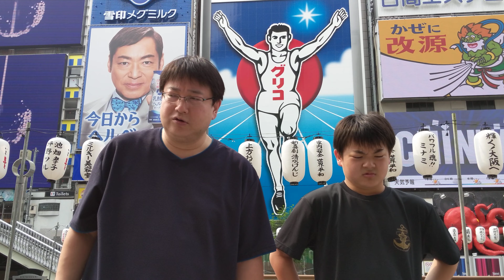M-1グランプリ2020 1回戦ネタ練習 たしひろ「結婚した理由」 道頓堀グリコ前 親子漫才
ブラッシュアップ前です。暑すぎて顔がしかめっ面になってます